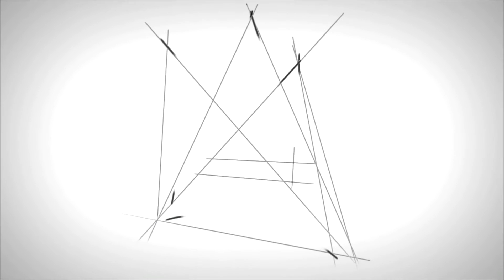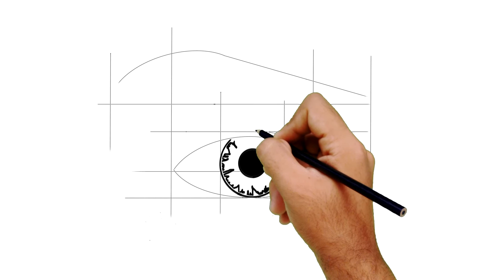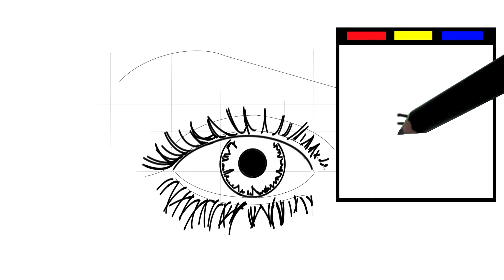Como desenhar olho realista simples: passo a passo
💡 CURSO COMPLETO COLORIDO E A GRAFITE

📘 Baixe o E-book Grátis
COMO COMEÇAR NO DESENHO REALISTA

Como desenhar Olho realista simples, neste tutorial elaborei uma maneira fácil de desenhar um olho.

O vídeo é todo em formato digital e explicado passo a passo dos detalhes dos olhos, até a ultima etapa do desenho.

De início nós fazemos algumas linhas para que possamos seguir os traços sem perder as proporções, depois vamos acrescentando detalhes trabalhando na íris do olho e nas pálpebras superiores e inferiores, alguns detalhes dentro da iris como a pupila são feitos e também demarcamos como queremos o formato da sobrancelha, a sobrancelha deve ficar entre a primeira linha e última na vertical para que não comece exatamente na direção do canto da lágrima do olho e dê a impressão de que a sobrancelha está torta para um lado ou menor que o tamanho do olho.
Foque nos cílios e desenhe exatamente como está no vídeo, tome cuidado para não deixar um pelo muito separado um do outro e também não tão juntos, para ficar mais convincente,
Na parte de sombreamento, acompanhe o vídeo e faça igual no papel, sombreie usando o lápis e esfume com um esfuminho ou até mesmo com um cotonete como faço no outro videos de como desenhar olhos de forma tradicional, desenhando no papel. Se quiser assistir o link do tutorial está logo abaixo. Faça o ponto de luz do olho com uma borracha e finalize.
Todos os olhos são diferentes uns dos outros então arisque de fazer o seu próprio.
Espero que goste. Sugira o assunto do próximo tutorial nos comentários.

Como desenhar olhos, como desenhar um olho, como desenhar o olho, como desenhar olhos realistas, como desenhar olho realista, desenho do olho, olho realista, aprender a desenhar olhos, olho desenhado